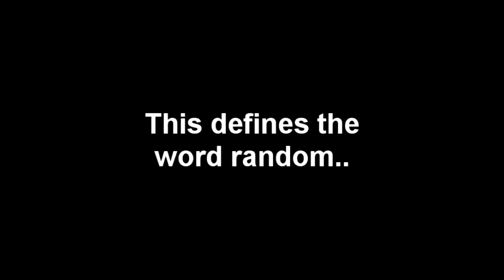Fail of the day episode 8.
God this one is ridiculous ffs didnt even know about this wall bang till now ffs!